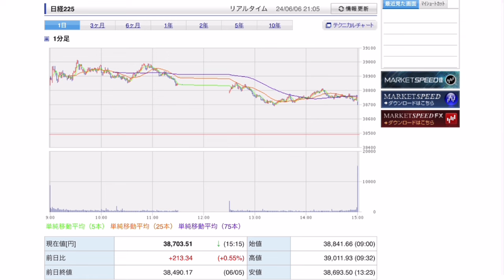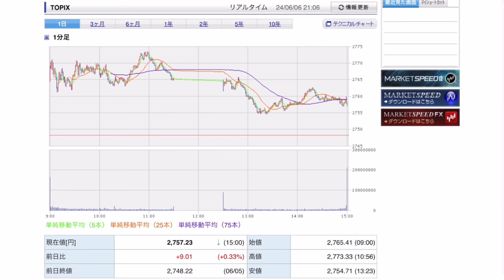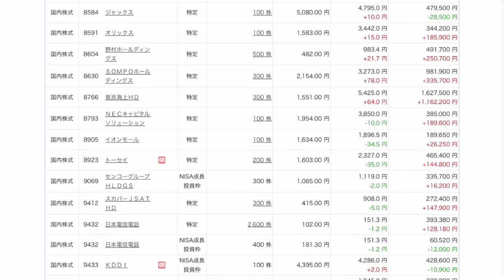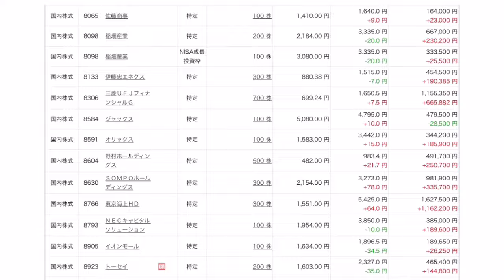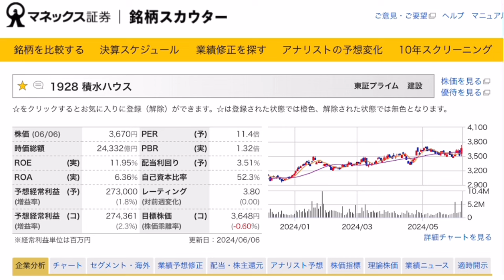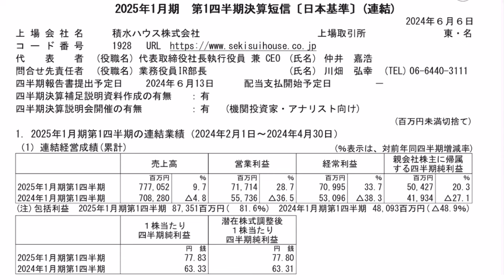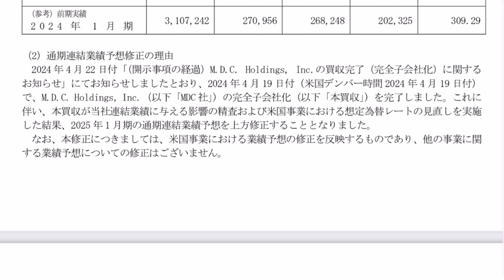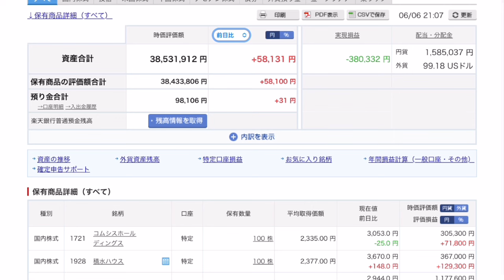【運用報告】本日は＋6万円。積水ハウスが第1四半期から業績上方修正と増配を発表！